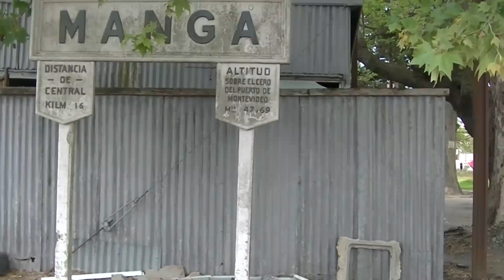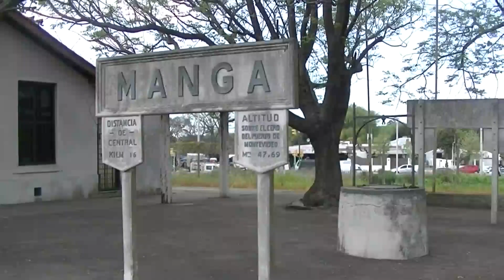Trenes de Uruguay- "Día del Patrimonio"- Estación Manga con tren de CEFU.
Como en otros Días de Patrimonio AFE corría un coche desde Peñarol a Manga , esta ves CEFU corrió desde Manga hasta Víctor Sudriers con la locomotora 805 y los dos salones Allan varias veces el mismo día.